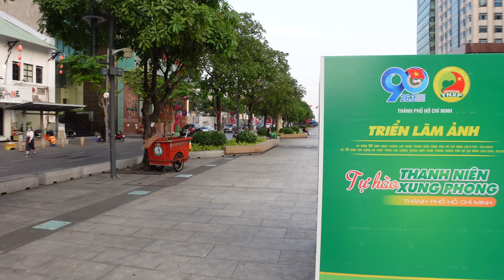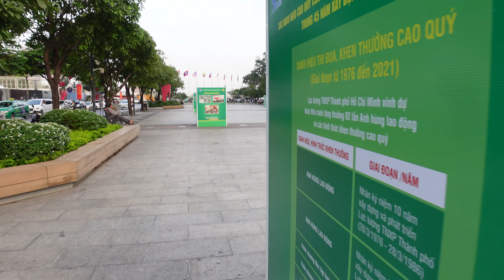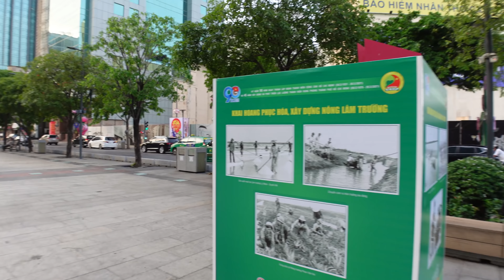News, Travel, Tourism, Channel Update Vietnam [4K] 🇻🇳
Bitcoin:       3Lt2MYofxvYGmcwa8tkxCCwcNr9K35kvFp
Ethereum : 0x11D2c9f5f9E9ABa970a1E45E99F37032a1779c38